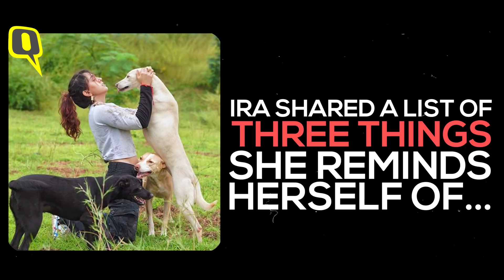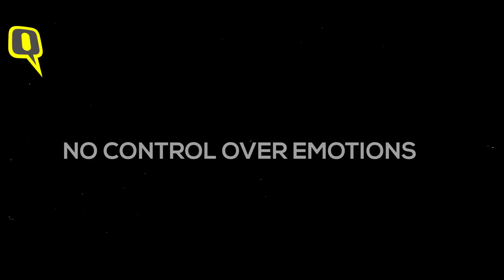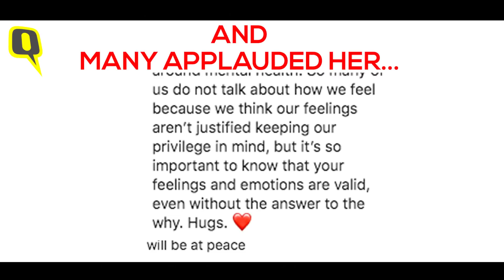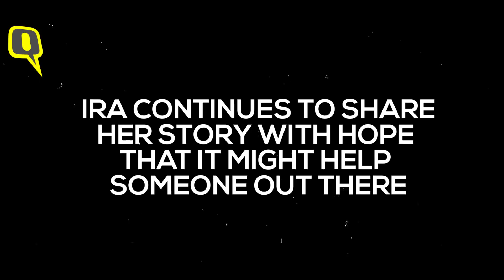Aamir Khan's Daughter Ira Khan Talks About Her Mental Health | The Quint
AamirKhan's daughter IraKhan talks about her privilege and why she questioned her mental health. Ira took to Instagram to talk about her emotional baggage over the years.